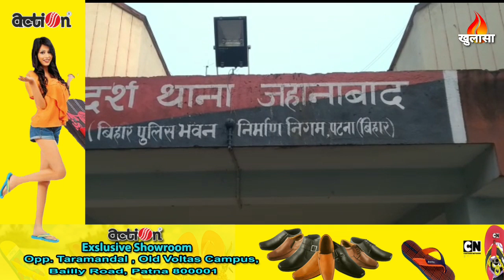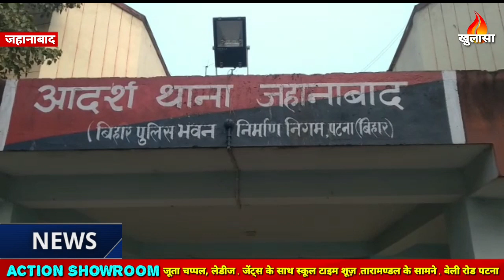Forced marriage stirred up in Bihar's Jehanabad:बिहार के जहानाबाद में पकडुआ शादी से हड़कंप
जहानाबाद से मुकेश कुमार की रिपोर्ट

कोर्ट मैरेज,लव मैरेज या अरेन्ज मैरेज तो अक्सर होते रहते हैं पर इस बार बिहार के जहानाबाद में पकरुआ  शादी की खबर हम आपको दिखाते हैं .  किसी ज़माने में बिहार जबरिया शादी के लिए बदनाम था पर जब बिहार में सत्ता बदली और जबरिया शादी के बाद कानून सख्त हुआ तो पकरुआ शादी  रुक गयी . लेकिन बीते दिनों में कई घटनाएं बिहार में फिर से देखने को मिली है जब लड़के को जबरन उठाकर या किस्नैप करके जबरन शादी करा दी गयी .  21 वी सदी में जबरिया शादी होना हैरत की बात है. लेकिन बिहार के जहानाबाद के टाउन थाना क्षेत्र के बस स्टैंड के समीप से एक नाबालिग युवक को जबरन उठाकर शादी कर दिये जाने का मामला प्रकाश में आने के बाद पुलिस हरकत में आई है । जहानाबाद के आदर्श कॉलनी निवासी नाबालिग छात्र रविरंजन कुमार ने टाउन थाना जहानाबाद में अपहरण कर शादी किये जाने को लेकर एक  प्राथमिक दर्ज कराया है।
पीले और काले लिवास में दिख रहा यह है रविरंजन कुमार है . रविरंजन ने बताया की  11 दिसंबर की शाम भाभी सुनैना देवी एवं उनकी बहन मंजू देवी जो काको थाना क्षेत्र के देवरत गांव के रहने वाली हैं ने उसे फोन कर अपने गाँव बुलाया लेकिन बीच रास्ते में ही बस स्टैंड के समीप पहुंचते ही पहले से घात लगाये पांच लोगों ने लाल रंग के चार पहिया गाड़ी में उसे जबरन बिठा लिया और मोबाइल भी छीन लिया। बदमाशों ने रविरंजन को  अपने साथ गाड़ी से मदारपुर ले गये जहां जबरदस्ती सभी लोगों ने मिलकर उसकी  शादी करा दी। रविरंजन का आरोप है कि वह नाबालिग है तथा जबरन उसकी शादी करा दिया गया। परिवार वालों को जब इसकी सूचना मिली तो 12 दिसंबर तो सूचना पर पहुंचे परिजनों ने उसे छुड़ाकर घर से ले आये और थाने में शिकायत की । शिकायत के आलोक में पुलिस ने प्राथमिकी दर्ज कर लड़के का न्यायालय में 164 के बयान दर्ज कराया है।
इधर इस बारे में जहानाबाद के टाउन इंस्पेक्टर रवि भूषण ने कहा  कि इस मामले में अपहरण की प्राथमिकी दर्ज कर लड़के का न्यायालय में 164 के तहत बयान दर्ज करा आगे की कार्रवाई शुरू कर दी गई है. बहरहाल , जहानाबाद की इस जबरिया शादी की घटना ने एक बार फिर बीते दिनों में होने वाली जबरिया शादी की यादा दिला दी है .

KHULASA MEDIA
HOUSE NO – AB - 47
SK PURI
BOARING ROAD
PATNA – 800001
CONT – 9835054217